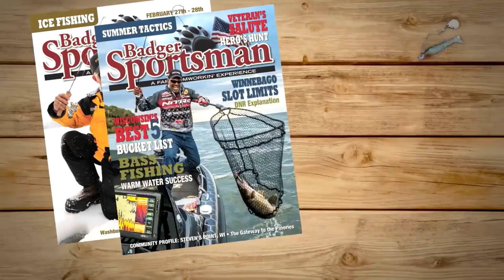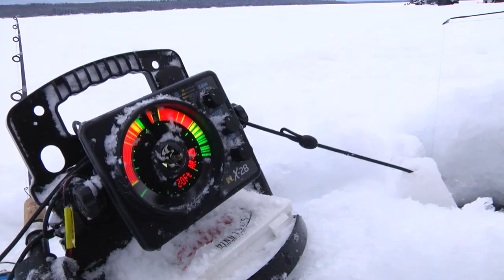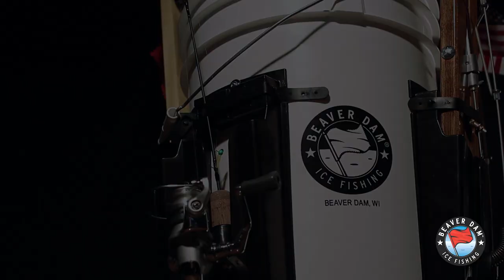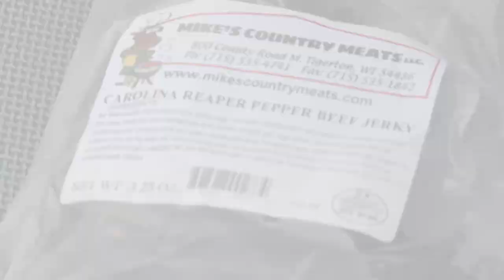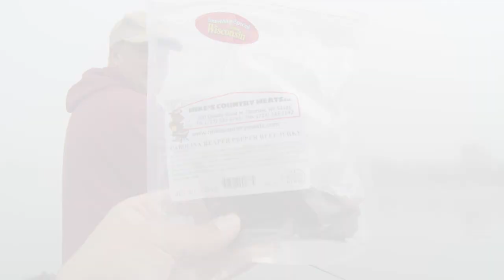Goose Hunting & White Bass on Wolf River- Larry Smith Outdoors -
This week on Larry Smith Outdoors, we do some goose hunting with the Shotgun Chef Steve Schafer and learn a few tricks about proper decoy setup, and how to make the right "calls" to put more birds in range.  The fall white bass run is also in full swing on the Winnebago system, so we take advantage of some fast fishing action over in Winneconne, WI.  Enjoy the show!